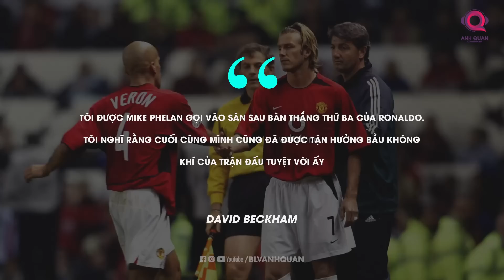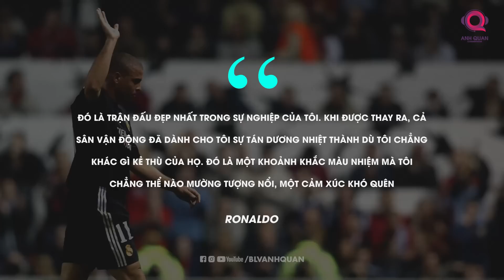MAN UNITED 4-3 REAL MADRID: NGÀY RONALDO VÀ BECKHAM TẠO ĐỊA CHẤN TẠI OLD TRAFFORD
Quả thật, đã 20 năm trôi qua kể từ ngày trận cầu kinh điển nhất lịch sử Champions League được diễn ra và không chỉ Abramovich, mà đối với tất cả những người yêu bóng đá, đó là một trận đấu mang họ đến với niềm đam mê mãnh liệt này, là trận đấu mà chỉ cần nhắc lại thì tất cả những cảm xúc cháy bỏng nhất dường như được khơi gợi lại. Nói đến đây, chẳng còn một tính từ nào có thể miêu tả được sự tuyệt diệu mà nó mang lại, chỉ còn biết gọi một cách đơn giản là, cơn địa chấn lịch sử tại Old Trafford.